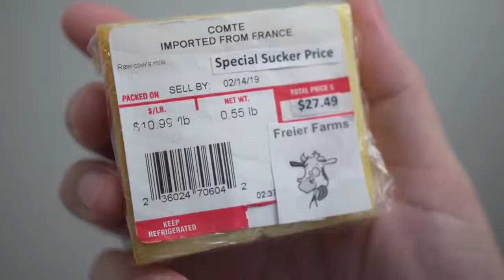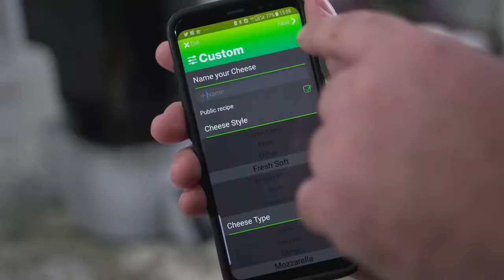FROMAGGIO The World's first Smart Home Cheese maker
A smart, automatic cheese maker that takes technology from advanced factory machines and combines it with the artisanal aspect and convenience of at-home cheese making. With Fromaggio, cheese is more authentic, natural and healthier than store bought cheese.

Please note that some of the links above are affiliate links, I will earn a commission if you decide to make a purchase after clicking through the link at no additional cost to you.